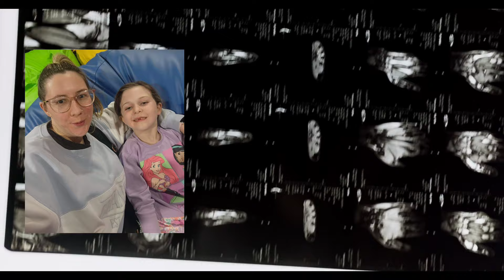BIMBA DI 7 ANNI CON RARO TUMORE AL CERVELLO: I SINTOMI IGNORATI POI LA DIAGNOSI CHOC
Tumore al cervello a 7 anni, i sintomi ignorati prima della diagnosi: «La nonna ha notato che...»